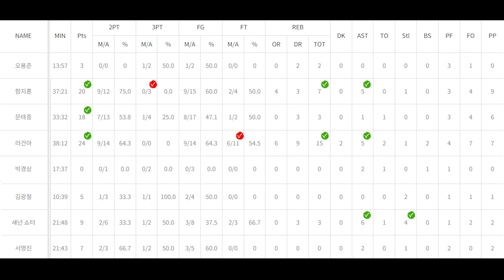[18-19] '주인공은 마지막에' 갓관희의 농구 인생 최고의 장면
18-19 시즌 4라운드 19년 1월 12일
서울삼성과 울산모비스의 경기입니다.